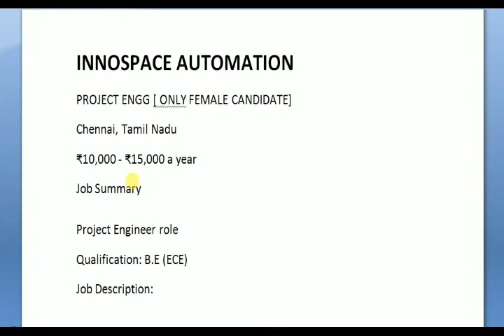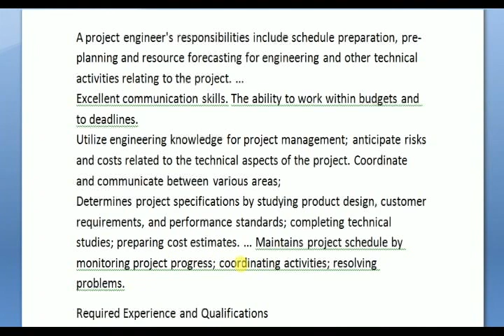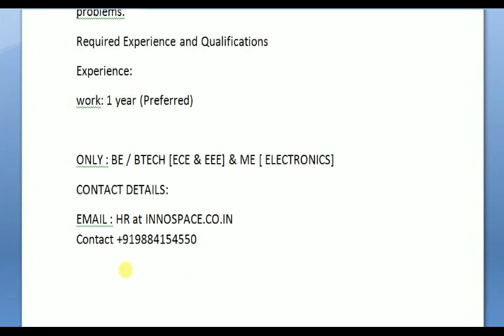FEMALE ENGINEERS INTERVIEW – B E ,B TECH,M E – EEE ,ECE – PRIVATE COMPANY JOBS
INNOSPACE AUTOMATION
PROJECT ENGG [ ONLY FEMALE CANDIDATE]
Chennai, Tamil Nadu
₹10,000 - ₹15,000 a year
Job Summary

Project Engineer role
Qualification: B.E (ECE)
Job Description:
A project engineer's responsibilities include schedule preparation, pre-planning and resource forecasting for engineering and other technical activities relating to the project. ...
Excellent communication skills. The ability to work within budgets and to deadlines.
Utilize engineering knowledge for project management; anticipate risks and costs related to the technical aspects of the project. Coordinate and communicate between various areas;
Determines project specifications by studying product design, customer requirements, and performance standards; completing technical studies; preparing cost estimates. ... Maintains project schedule by monitoring project progress; coordinating activities; resolving problems.
Required Experience and Qualifications
Experience:
work: 1 year (Preferred)

ONLY : BE / BTECH [ECE & EEE] & ME [ ELECTRONICS]